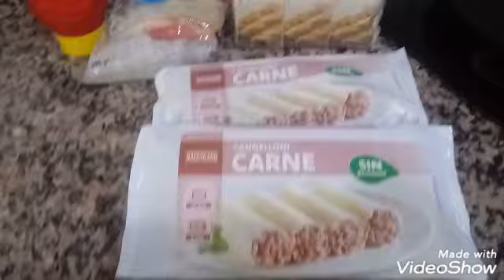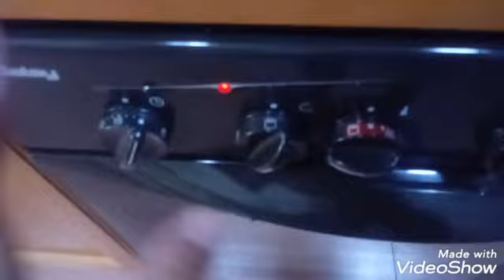Receta de canelones FÁCIL Y RÁPIDA